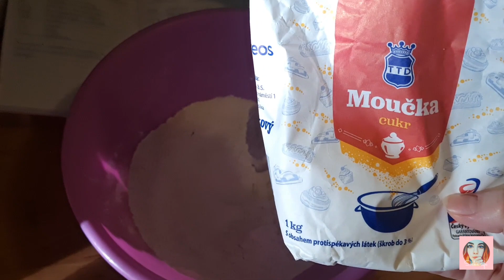TEREZA V KUCHYNI #10 ¦ RECEPT NA PERNÍK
Recept na perník pro pohodovější neděli. 😉 Tak až ho vyzkoušíš, napiš do komentáře jaký byl.